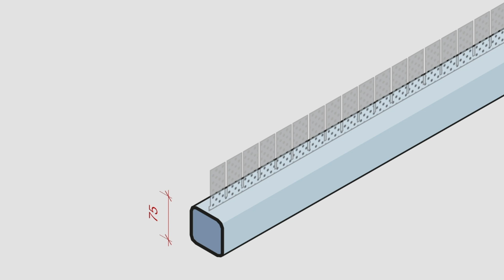Stremaform® Spacers cover the area of the concrete cover and the space between the reinforcement.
The NEW Stremaform system spacer offers more choice and flexibility:

- choose either triangular or square fibre-reinforced concrete strips in various concrete covers.

- select from three comb heights; 80mm, 120mm and 160mm, with grid widths of 17mm or 30mm.
The advantage?

The selection of the system spacer is no longer based on the centre distance of the reinforcement, as the comb is flexible and can be folded down.